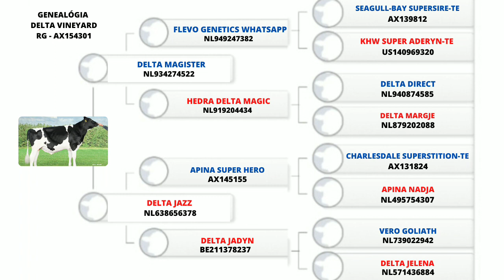Delta Vineyard - Exelente reprodutor Holandês PB .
Delta Vineyard reprodutor da raça Holandesa.

Limitações da Raça Holandesa

O tamanho atual de uma típica vaca Holandesa é considerado excessivo por muitos. Vacas demasiadamente grandes apresentam de fato maiores exigências energéticas de mantença e, portanto precisam ter altos consumos de alimentos para atender esta alta demanda. Vacas demasiadamente grandes não produzem mais leite do que vacas medianas. E por outro lado, estas vacas excessivamente grandes apresentam longevidade 15% inferior às vacas medianas.

Para os (poucos) criadores que têm uma fatia significativa de sua receita oriunda da comercialização de animais e dependem de participações em exposições e leilões, há suficiente variabilidade na raça Holandesa para escolher indivíduos com avaliações genéticas positivas para tipo e características corporais. Mas para o produtor que basicamente depende da comercialização de leite, as características de conformação que deveriam receber maior ênfase são as de sistema mamário e pernas & pés. Para este produtor “comercial” vacas Holandesas de porte médio, com 625 kg PV são mais eficientes e lucrativas.

Criadores e técnicos da raça Holandesa devem ter uma preocupação crescente com o aumento nas incidências de distocia e de natimortos em rebanhos especializados. Natimortos são os bezerros que nascem mortos ou que morrem poucos minutos após o nascimento. A meta é limitar esta proporção de natimortos em 4%. Sabemos que a incidência de natimortos é particularmente alta em partos distócicos e em novilhas de primeira cria que não receberam a devida atenção no período pré-parto.

Segundo dados recentemente publicados (março de 2007) pelo Laboratório de Melhoramento Animal do USDA, a raça Holandesa tem as maiores taxas de partos distócicos (ou dificuldade de parto) entre novilhas de primeira cria: 7,9%, em relação as primíparas Pardo-Suíço e Jersey, com 4,7 e 0,8%, respectivamente.

A raça Holandesa tem que continuar a se preocupar com características de saúde, resistência e conformação que afetam a lucratividade vitalícia da vaca leiteira. É evidente que para dar retorno econômico a um produtor exige-se que esta vaca permaneça um tempo mínimo no rebanho.

O tempo entre o nascimento e o primeiro parto é um longo período, onde os animais ainda não entraram na sua vida produtiva e, portanto, não estão gerando receitas. Considerando o fato que muitas vacas leiteiras somente completam três ou menos lactações na sua vida produtiva, muitos animais passam praticamente metade das suas vidas como novilhas!

Um dos parâmetros mais aceitos na avaliação de longevidade é a chamada “vida produtiva em meses”; hoje nos EUA uma vaca Holandesa tem em média somente 28,2 meses de vida produtiva. Como uma novilha tem idade média a primeira parição de 26,8 meses, podemos afirmar que a idade média que a vaca é descartada nos EUA é 55 meses (ou 4,5 anos). Este dado impressiona porque mostra que hoje a pressão e o estresse associado às altas produções são tão grandes, que a maioria das vacas não tem a oportunidade de alcançar a idade de máxima produtividade, 6-7 anos, segundo referências clássicas.

Mas há diferenças entre raças na longevidade dos rebanhos? Parece que sim: hoje nos EUA vacas Jersey e Pardo-Suíço permanecem no rebanho 35,0 e 31,6 meses, respectivamente, em contraste com os 28,2 meses da vaca Holandesa (Cassell, 2006). Ainda não foi determinado se esta menor longevidade da raça Holandesa é um “preço” a ser pago pelas altas produções ou se a vaca Holandesa é intrinsecamente mais frágil ou menos robusta que as outras raças.

Por que vacas leiteiras deixam os rebanhos? Segundo dados de outros países (Figura 2), a maioria das vacas é descartada por três principais razões: baixa produção de leite (descarte voluntário), problemas reprodutivos e mastite/problemas de úbere.

Em uma pesquisa recente com 20 grandes rebanhos confinados norte-americanos determinou-se uma média de 8% na taxa de mortalidade anual, com uma variação entre rebanhos de 3,5 a 16,8% (Stone et al., 2006). Esta é uma outra área que criadores e produtores comerciais de gado Holandês, particularmente em sistemas de produção mais intensivos, têm que começar a se preocupar. A meta para rebanhos confinados são taxas inferiores a 4%.

Outro fato que tem gerado preocupação, particularmente em rebanhos de maior produtividade, é a queda da eficiência reprodutiva de rebanhos leiteiros.

Nas décadas de 50 e 60, taxas de concepção estavam em torno de 60 a 65%. Hoje, 50 anos mais tarde, muitos rebanhos se dão por satisfeitos se alcançam taxas de concepção de 30-35%. Aqui no Paraná, chegamos ao ponto que alguns rebanhos leiteiros de alta produção já nem estão tentando re-inseminar as vacas antes dos 150 dias pós-parto. Estes (ainda poucos) rebanhos constataram que em rebanhos de alta persistência e com somatotropina bovina é mais lucrativo um intervalo entre partos de 15 meses (ao invés dos tradicionais 12-13 meses).